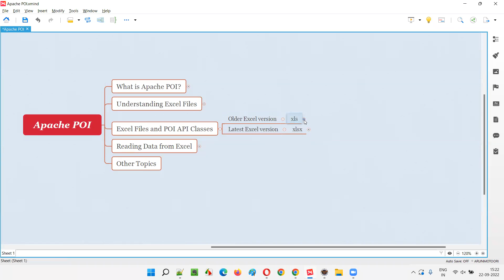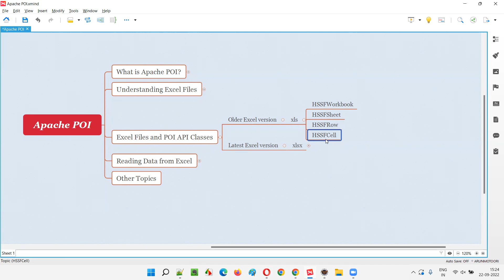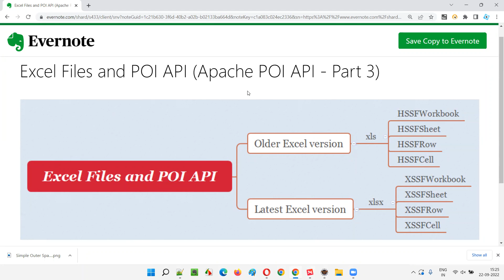Excel Files and POI API Classes (Apache POI API - Part 3)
In this session, I have explained different predefined classes from POI API for handling older and latest versions of Excel files.